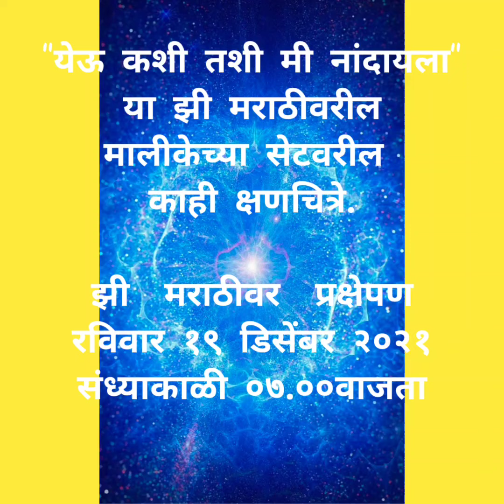बापट गुरुजी सिरियल ब्रेक BAPAT GURUJI SERIAL BREAK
बापट गुरुजी सिरियल ब्रेक
BAPAT GURUJI SERIAL BREAK